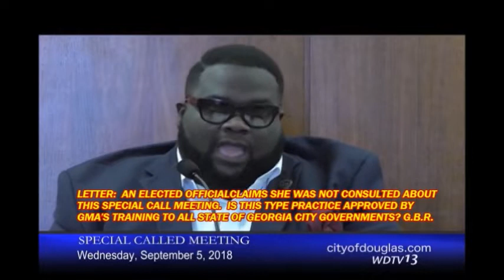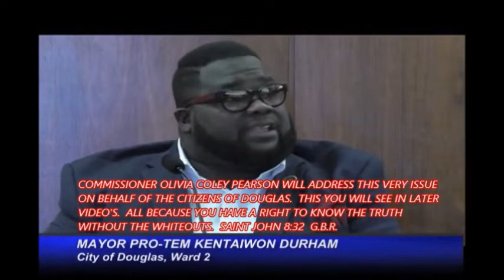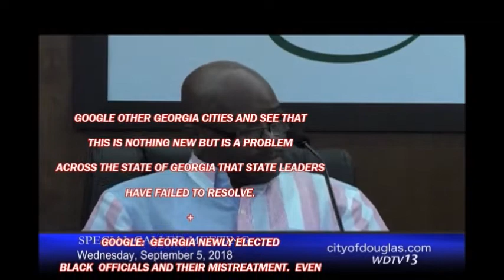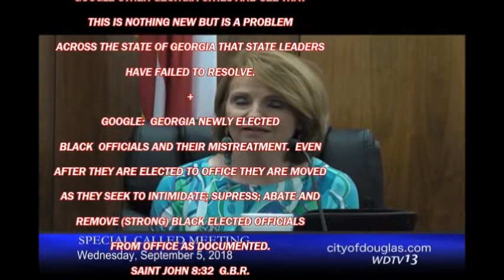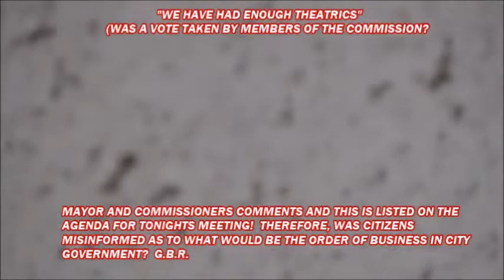1. OF 4. DOUGLAS GEORGIA HISTORIC RECORD (CLIPPED) TO EDUCATE/LOCAL PRESS